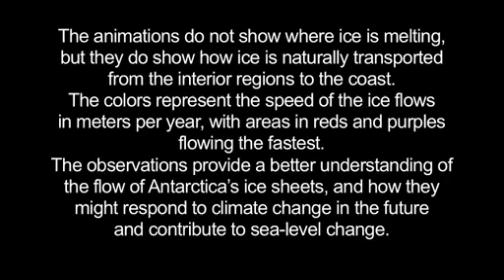Flow of Ice Across Antarctica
Video from NASA / JPL-Caltech: Flow of Ice Across Antarctica

These animations shows the motion of ice in Antarctica as measured by satellite data from the Canadian Space Agency, the Japanese Space Agency and the European Space Agency, and processed by NASA-funded research from the University of California, Irvine. The background image from the Landsat satellite is progressively replaced by a map of ice velocity, which is color-coded on a logarithmic scale.